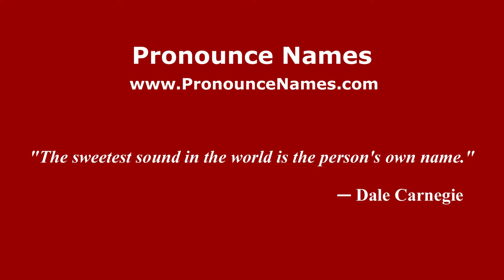How do you say Susana López Charretón in Mexico (Mexican Spanish)? - PronounceNames.com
How do you pronounce Susana López Charretón in Mexico? For more information about Susana López Charretón, such as gender, origin, etc.,